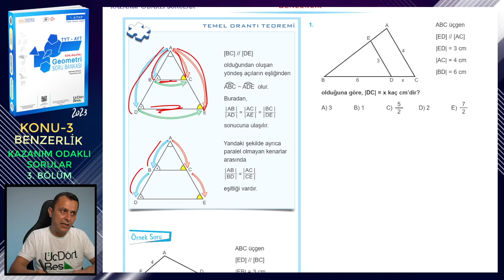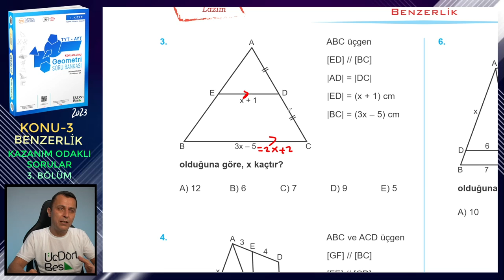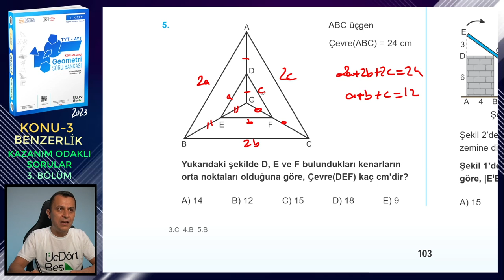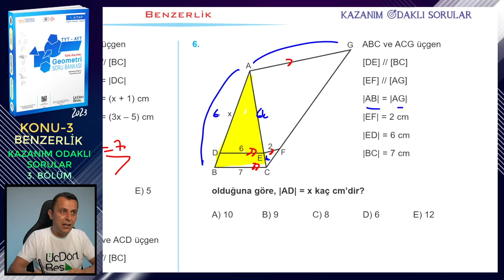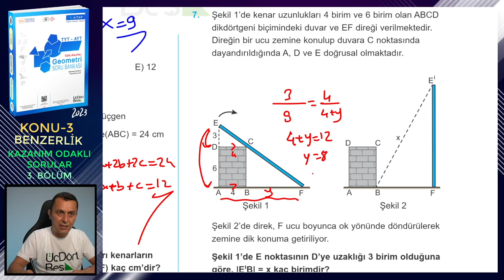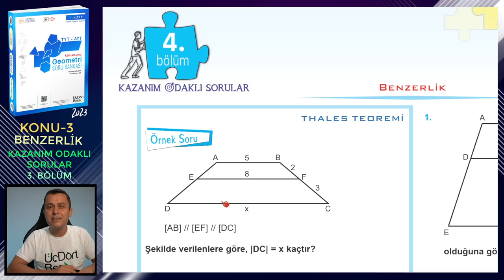3. BÖLÜM | KAZANIM ODAKLI SORULAR | BENZERLİK | ÜçDörtBeş GEOMETRİ SORU BANKASI